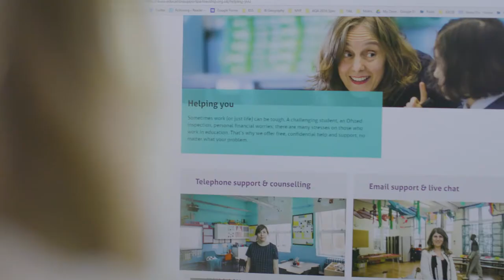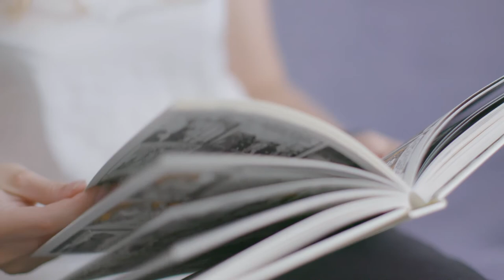Victoria’s story: how I fell back in love with teaching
Being a teacher or working in education isn’t always easy. Our research from 2020 revealed that 82% of education professionals describe themselves as stressed.

Victoria, Head of Geography in a secondary school, was stressed and anxious due to a relentless workload and unreasonable expectations. After breaking down in tears, she turned to our helpline for support.

Hear how Education Support’s helpline service helped her to fall back in love with her teaching career!